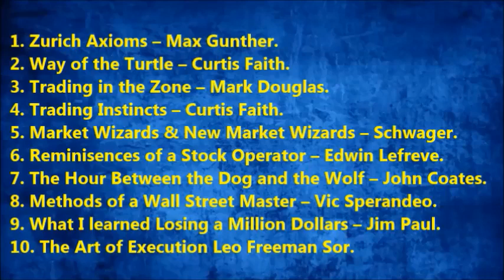Forex Education for Beginners Top 10 FX Books